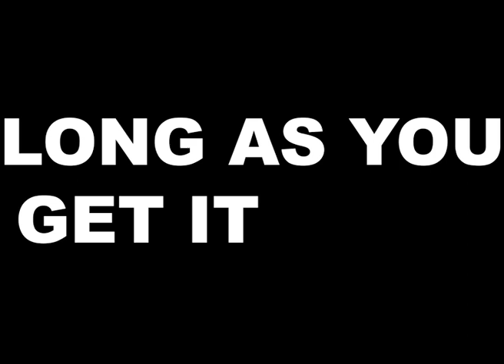RAISING HELL -GREEDY- original animatic- Urchin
Welcome to Raising Hell, a story of two criminal women and their darling daughter from hell!

Say hello to The Lovely Lady, The Gutsy Gal, and the lil miss called Annie BoBannie. Watch as they swindle, scheme, and love eachother in a world of cruel ideals and wild adventures

Raising Hell has been my secret passion project for years, and ever since OR30 dropped her song Greedy, I've been playing this music video in my head with each listen. And now, I can show folks just what I'm seeing in the ol' noggin region! I hope you like what you see, and maybe give me a follow over on my Instagram!

All characters seen above are the property of the Urchin youtube channel and its owner
Greedy is owned by OR30
All art was drawn in Photoshop
All animation was done in Premier Pro